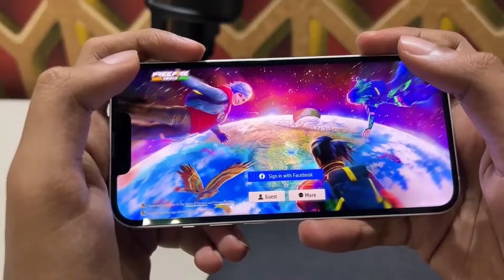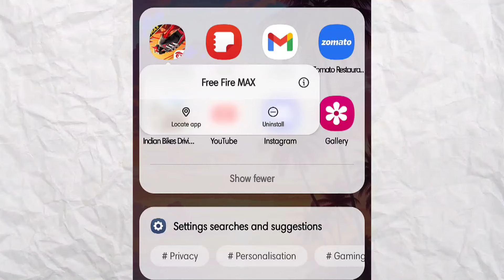FREE FIRE INDIA Official Announcement | Free Fire INDIA Kab Aayega | FREE FIRE INDIA Good News here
Gameplay Creadit - @GwRRPandey